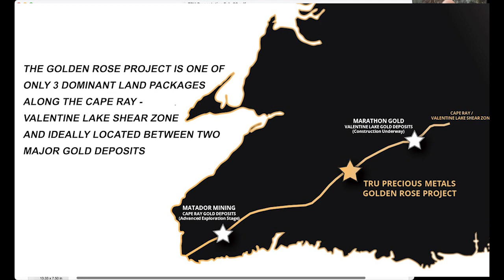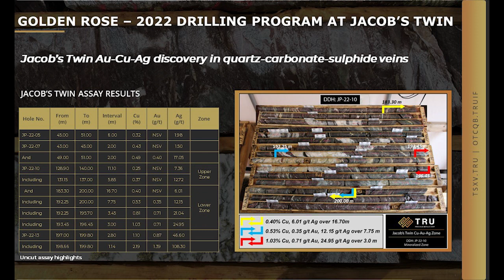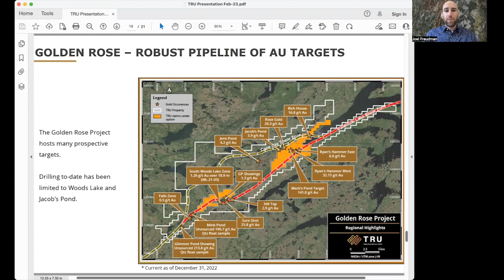$TRU CEO Joel Freudman Shares Exciting Exploration Targets at the Golden Rose Project 🧈⛏️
TRU Precious Metals Corp. (TSXV: TRU | OTCQB: TRUIF | FSE: 706) Co-Founder, CEO and Director Joel Freudman shares his company’s exploration targets at the Golden Rose Project for the Summer 2023 field season. He states that TRU is looking to explore the highest priority targets as cost-effectively and aggressively as possible in the 2nd and 3rd quarters of 2023 with a view towards drilling the top targets later in the year.

TRU's top targets are Mark’s Pond for gold followed by Jacob’s Pond for copper and silver. TRU will also send people early in the field season to do some early-stage work on the other prospective areas of the Golden Rose property such as the east part of Woods Lake Gold Zone.

Operating in Canada, TRU Precious Metals Corp. is exploring for gold and copper in the highly prospective Central Newfoundland Gold Belt on its 100%-owned Golden Rose Project, originally optioned from TSX-listed Altius Minerals.